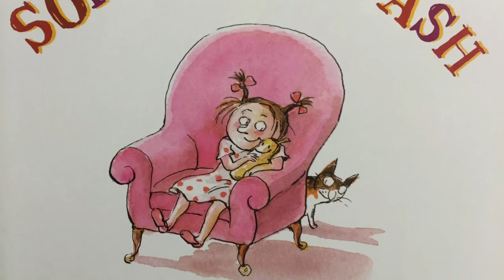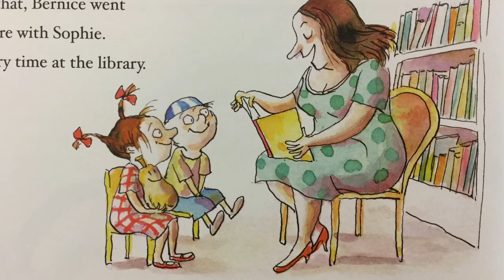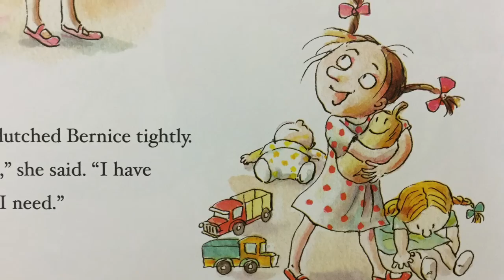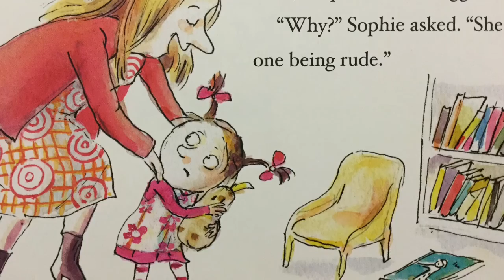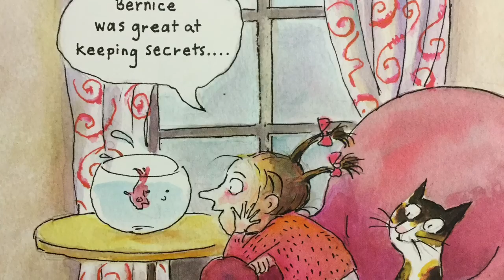Sophie’s Squash by Pat Zietlow Miller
Sophie finds and starts taking care of a new squash, even though her parents and friends don’t understand why. Written by Par Zietlow Miller and illustrated by Anne Wilsdorf